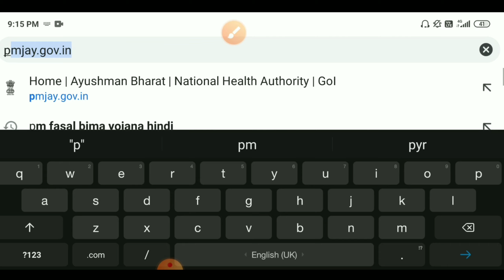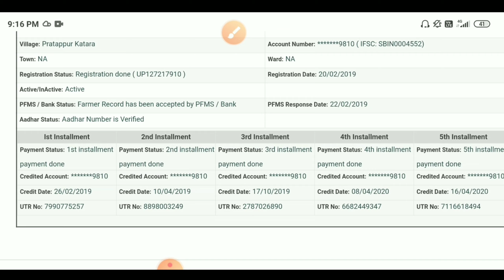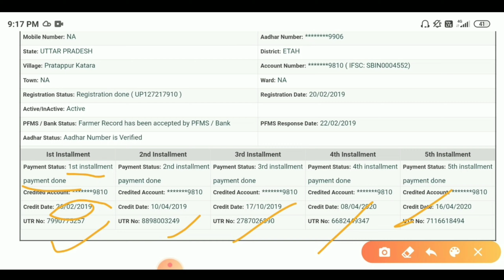pm kisan samman nidhi yojana ka paisa kaise check kare 2020 | Pm kisan yojana ka paisa dekhe